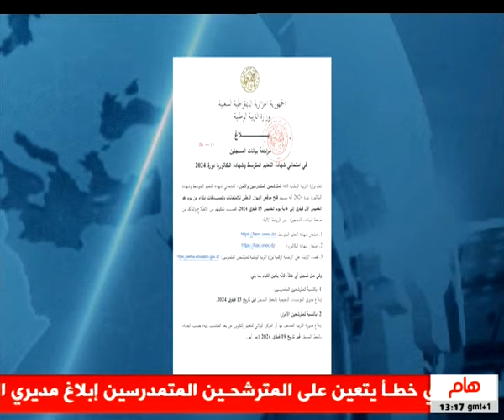بيان وزارة التربية